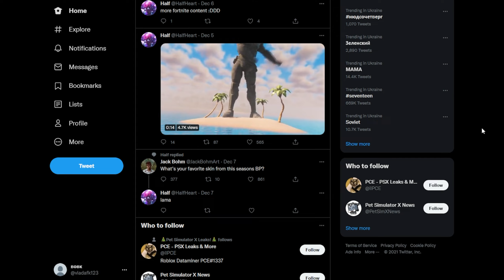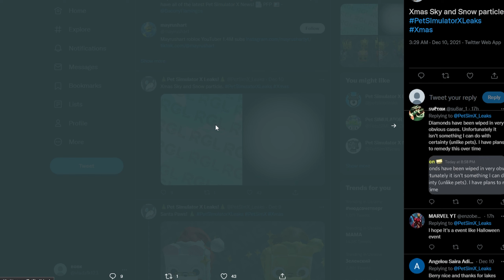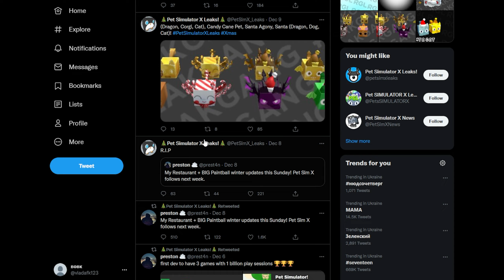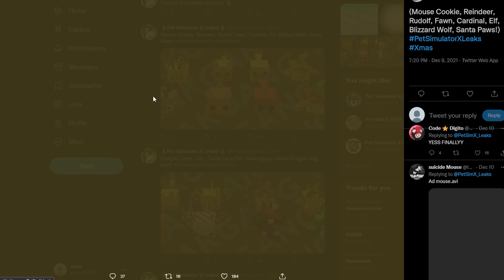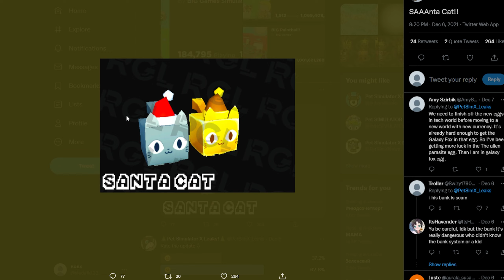*ЧТО*🥳БЕСПЛАТНЫЕ ПЕТЫ ОТ BIG GAMES! ПОЛНЫЙ СЛИВ ОБНОВЫ В ПЕТ СИМУЛЯТОР Х ROBLOX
БЕСПЛАТНЫЕ ПЕТЫ ОТ BIG GAMES! ПОЛНЫЙ СЛИВ ОБНОВЫ В ПЕТ СИМУЛЯТОР Х ROBLOX